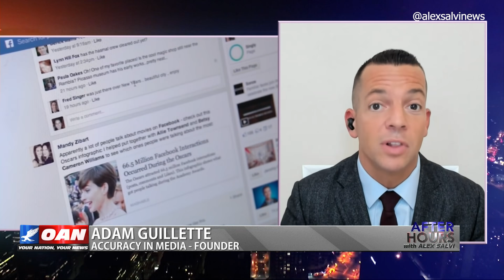January 6th Coverage with Adam Guillette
After Hours catches up with Adam Guillette – president of Accuracy in Media – to discuss the media’s coverage of the January 6th breach of the U.S. Capitol building.